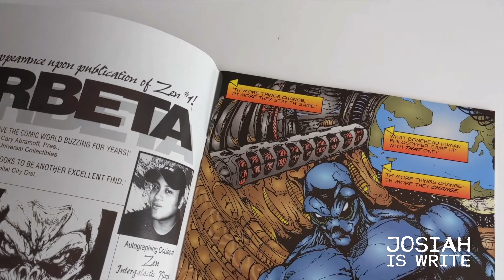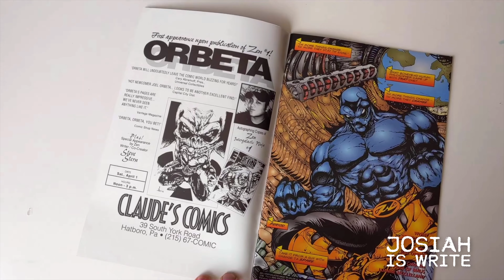Uncovering the Mysteries of L'Amour Supreme's Zen: The Intergalactic Ninja Geek Culture Explained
Geek Culture Explained! Learn How Geek Culture became pop culture and Josiah shares an interview with Zen: Intergalactic Ninja co-creator Steve Stern about the collaboration with L'Amour Supreme in the 1990s. What is the future of the Zen Intergalactic Ninja comic book? Josiah was a fan of the Zen Intergalactic Ninja indie comic as a kid and is thrilled to revisit it.